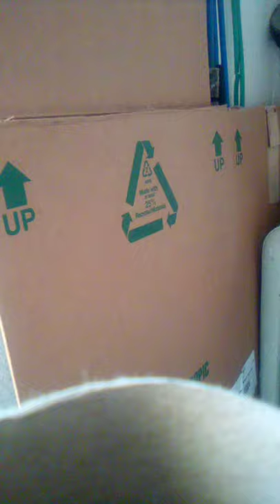50-year-old, openly gay black male, with the holy Spirit versus local gang and drug dealers 18